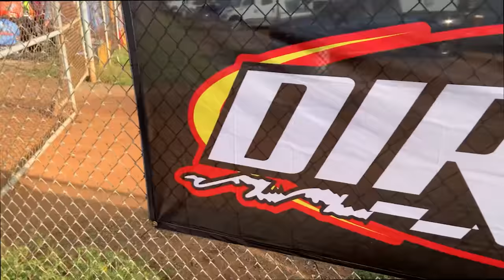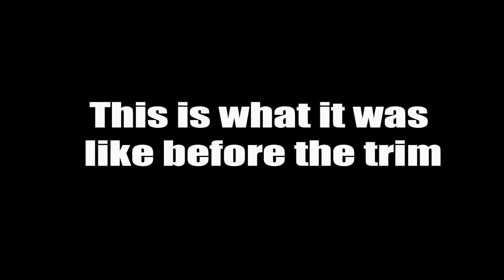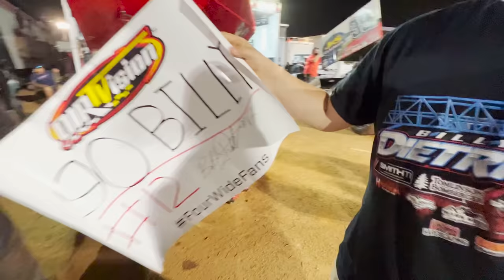Racing with the World of Outlaws at Williams Grove Speedway - Dirt Track Sprint Car Racing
Good time trail and heat finish qualifies Billy to race with the World of Outlaws at Williams Grove Speedway in the #12 car. Find out what it's like to race against the Outlaws at your hometown tracks as a PA Posse driver.
5-12-23

Facebook : R.J Bargain Outlet
Facebook : BG Renovations LLC